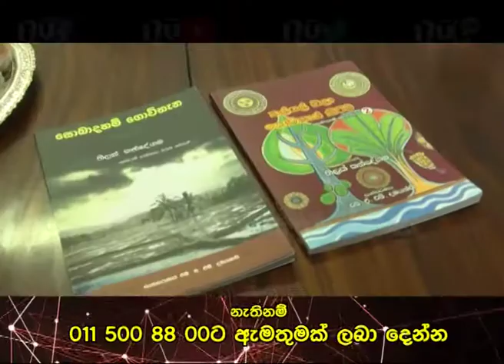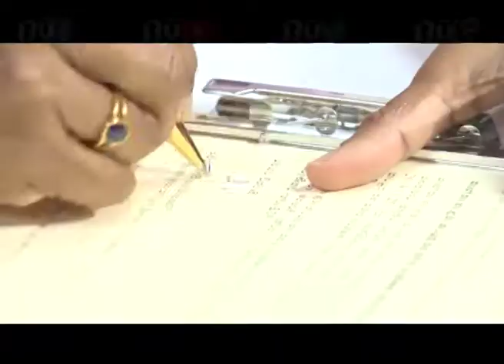කැබිනට් අමාත්‍යවරු කිහිපදෙනෙක් අද රාජකාරී ආරම්භ කළා | Ru News